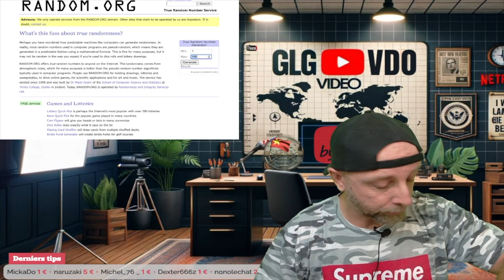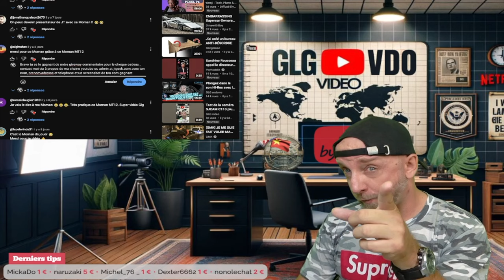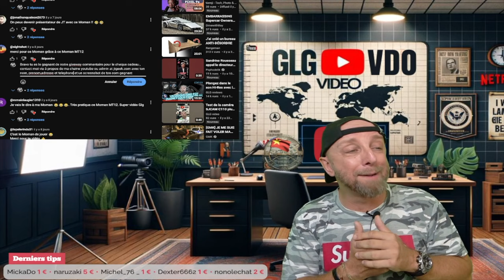Norman is back, Drama de couple Vilebrequin, La Douille AAA, IFA, Films & Séries, Giveaway et ...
Dans cette vidéo, on parle du retour de Norman après son innocence, du drama entre Vilebrequin et 1000Tipla qui ressemble à une rupture de couple, des contrefaçons avec les marques AAA, et pourquoi j'aurais dû aller à l'IFA. Je partage aussi mes recommandations de films et séries, et un giveaway exclusif !

Menu avec timers
0:44 - Introduction et programme des vidéos quotidiennes + shorts en bonus
4:26 - Norman is back, innocenté et critique du tribunal public
7:16 - Drama de couple Vilebrequin et 1000Tipla : rupture en vue ?
16:38 - La Douille des Marques AAA : contrefaçons et pièges du marché
18:34 - J'aurais dû aller à l'IFA : mes regrets
21:37 - Films et séries : Ghostbuster et Les escrocs de Tokyo sur Netflix
24:48 - Giveaway du dimanche avec des chèques cadeaux
29:01 - 2 Geekom à vendre : A7 et A8

By GLG